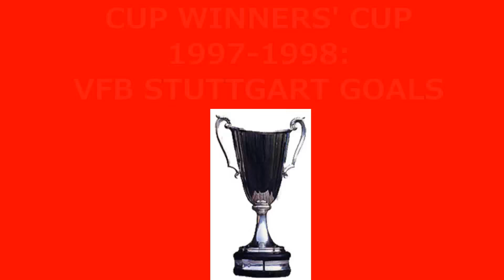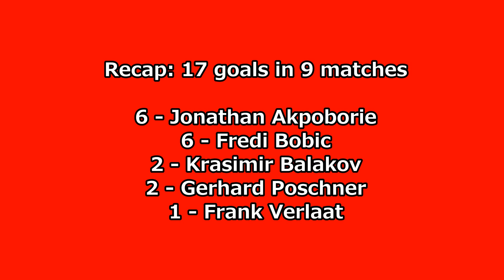1997-1998 Cup Winners' Cup: VfB Stuttgart Goals (Road to the Final)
All the goals scored by VfB Stuttgart, runner-up of the 1997/98 UEFA Cup Winners' Cup. Stuttgart reached the final overcoming IBV, Germinal Ekeren, Slavia Prague and Lokomotiv Moscow, losing the final to Chelsea. That team was coached by Joachim Löw. Jonathan Akpoborie and Fredi Bobic were the team topscorers, with 6 goals.